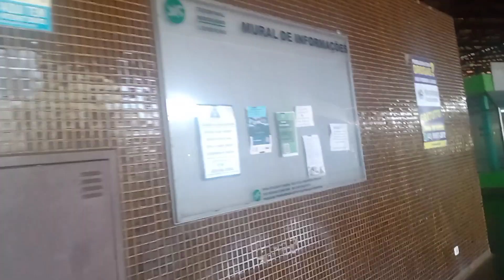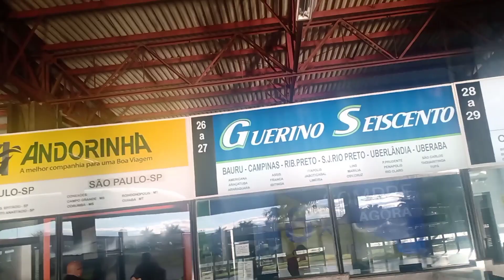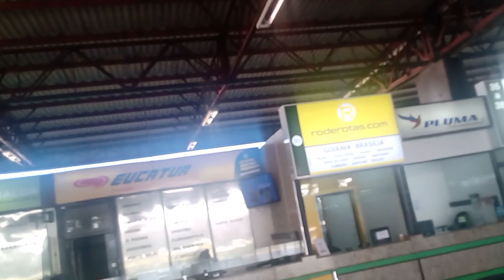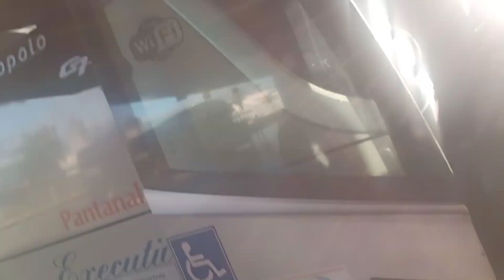RODOVIÁRIA DE LONDRINA PN.